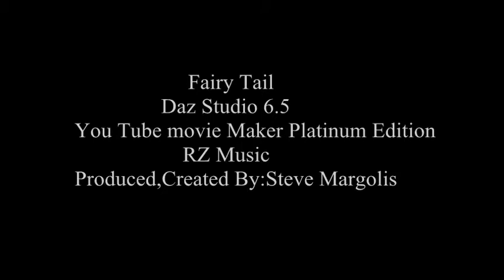Movie 1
Fairy Tail